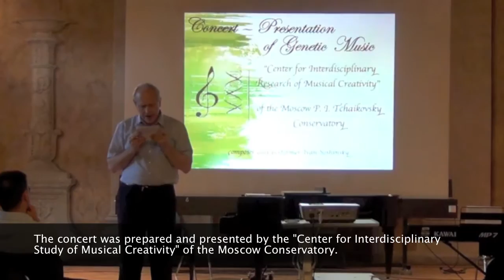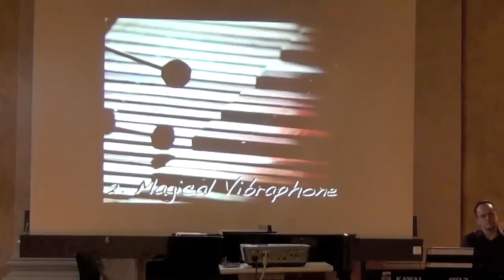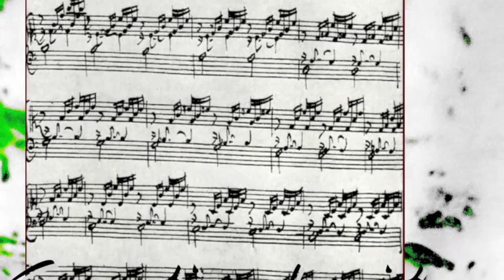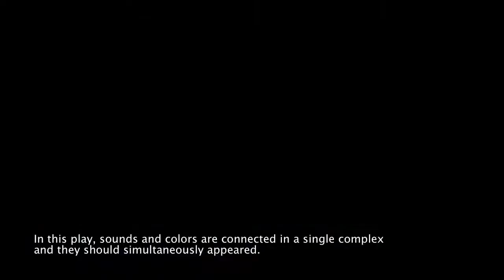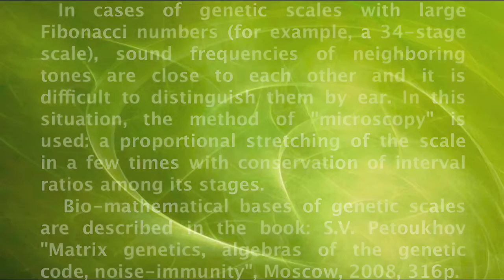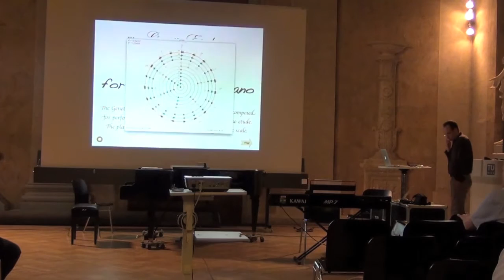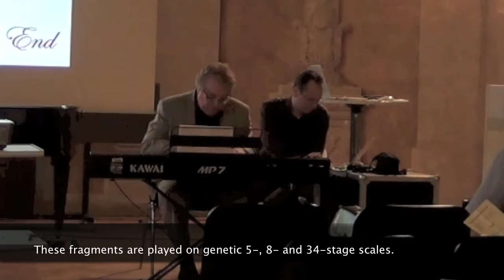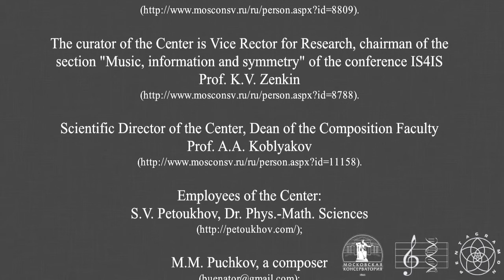Concert of Genetic Music. Vienna 2015.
The first concert of "genetic music" on the basis of genetic musical tunings was held on 4 June 2015 in Vienna (Austria) in the "Festsaal" of the Vienna University of Technology on the conference IS4IS Bio-mathematical basis of these tunings has been developed in the Russian Academy of Sciences in course of studying the genetic coding of living matter by means of DNA molecules. Video presents fragments of the concert of genetic music.

- “Five Genetic Miniatures” of Ivan Soshinsky:
1. Eastern Harp
2. Magical Vibraphone
3. Old Piano
4. Genetic heritage
5. Striving

- Genetic Etude "The Hot Sea" for Pentagramon-piano

"Center for Interdisciplinary Studies of Musical Creativity"  of the Moscow P.I. Tchaikovsky Conservatory

The Center has been created in 2012 by a decision of the Academic Council of the Conservatory with the active participation of its Rector Prof. A.S. Sokolov

     The curator of the Center is Vice Rector for Research, chairman of the section "Music, information and symmetry" of the conference IS4IS Prof. K.V. Zenkin

     Scientific Director of the Center, Dean of the Composition Faculty

     Employees of the Center:

I.V. Stepanian, Dr. Biol. Sciences
     and others.

       The Center conducts researches in cooperation with Institutions of the Russian Academy of Sciences, as well as with Universities and other organizations in Russia and abroad. It organizes international conferences "Music. Mathematics. Science " in the Moscow Conservatory. It also organizes thematic workshops inviting everyone and promotes the development of new trends in culture and science.

     A great help in organizing the concert of genetic music has been provided by
- a chairman of the conference IS4IS

      Invitations to organize new concerts of genetic music in a few countries have been received.